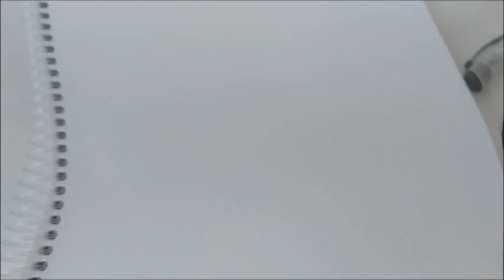drawing Miles " Tails " Prower